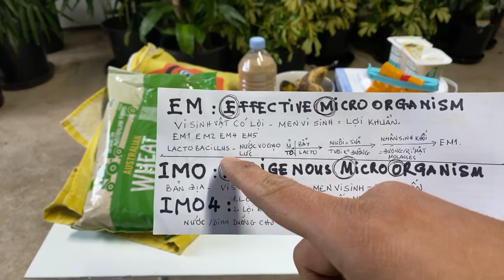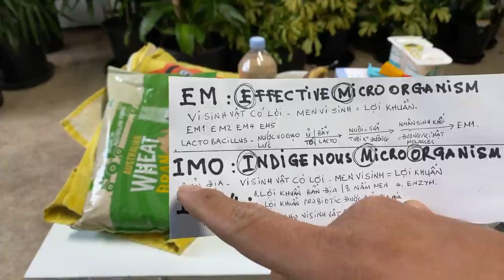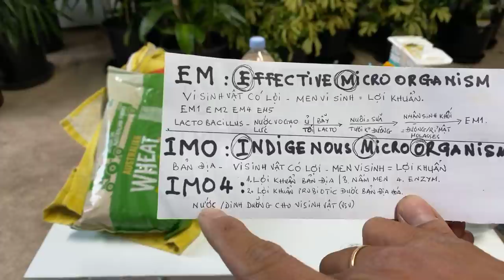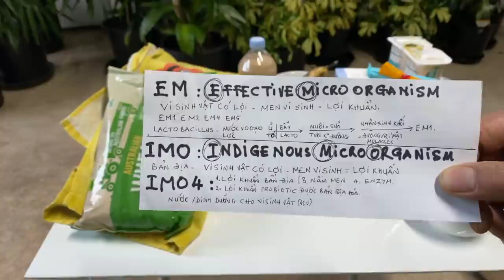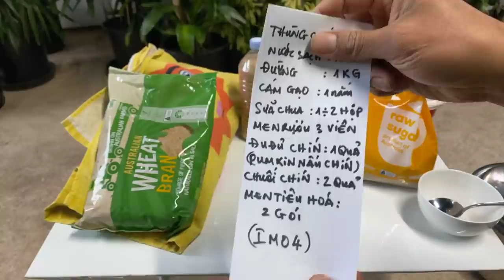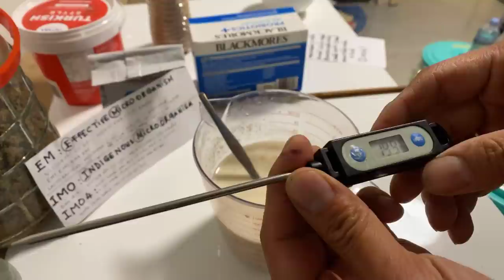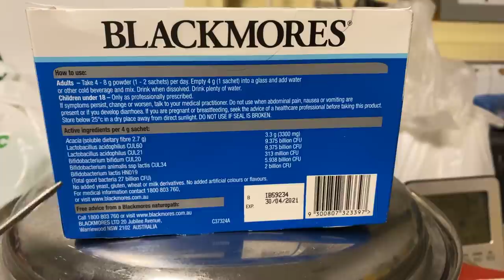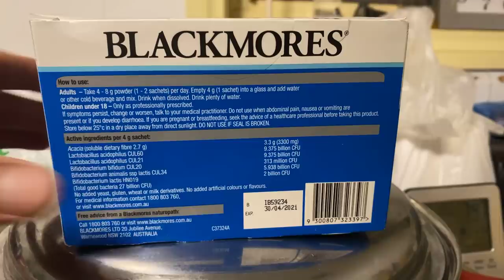IMO4 Phiên Bản Ăn Được Và Dùng Cho Làm Vườn Toan Trinh - Indigenous Micro Organism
Cách Làm IMO4 Phiên Bản Ăn Được Và Dùng Cho Làm Vườn Toan Trinh
Vi Sinh Vật Bản Địa - Indigenous Micro Organisms